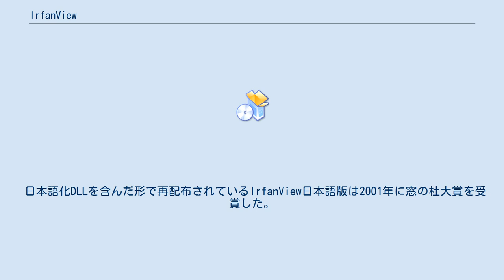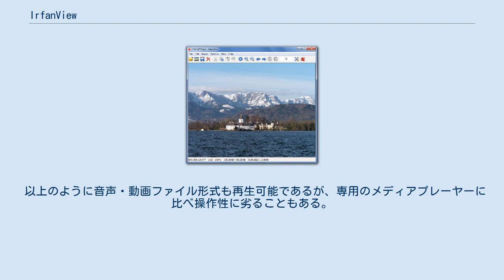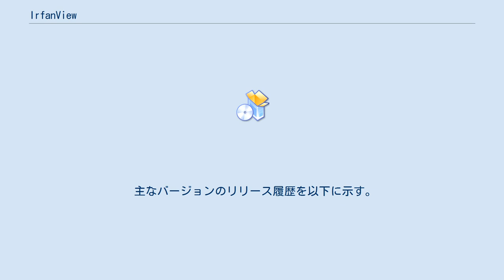IrfanView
IrfanView（イルファンビュー／イーファンビュー）は、ボスニア・ヘルツェゴビナ出身でオーストリア在住のイルファン・スキリャン (Irfan Skiljan) が開発した Windows 用の画像ビューアである。
 公式にサポートされている英語やドイツ語の他、翻訳協力者によって日本語など多くの言語に対応しており、世界的に有名なフリーウェアである。
20年以上に渡り改版を重ねている。
 日本語化DLLを含んだ形で再配布されているIrfanView日本語版は2001年に窓の杜大賞を受賞した。
 使用頻度の高い機能は単独のキーに割り当てられている（修飾キーを同時に押す必要はない）。
その手軽な操作性も大きな特徴の一つと言える。
 その他、多くの機能にショートカットキーが割り当てられている（ただしキーカスタマイズはできない）。
 各機能はツールバーやメニューから実行できる。
不必要であれば、どちらも無効にできる。
 印刷時の設定項目が豊富なこともIrfanViewの特徴のひとつである。
具体的には、縦横のサイズ指定（cm/inch）あるいは元画像に対する倍率指定や、印刷位置の指定（左余白・上余白の指定、あるいはセンタリング）、ヘッダー・フッターの指定等、Windows付属の標準画像ビューアが対応していないような詳細な設定が可能となっている。
 Ver.4.25から、サイズ合わせ時およびズーム時にリサンプル処理を行なうことができるようになった。
これにより、拡大・縮小表示する際の画質が劇的に向上する。
反面、表示に時間がかかるようになるので、高速化したい場合は、表示設定を変更することで以前のようにニアレストネイバー補間を使用した表示に戻すことができる。
 以上のように音声・動画ファイル形式も再生可能であるが、専用のメディアプレーヤーに比べ操作性に劣ることもある。
 主なバージョンのリリース履歴を以下に示す。